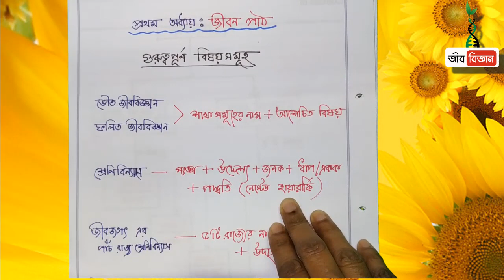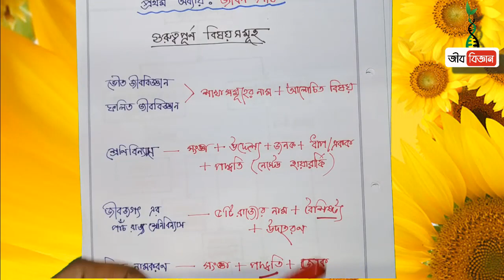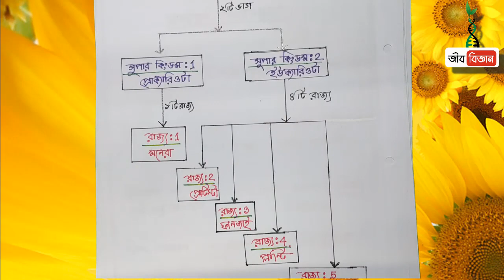জীবন পাঠ প্রথম অধ্যায়ের ❓❓ প্রশ্ন ও উত্তর - ২✔️✔️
নবম দশম শ্রেনী ।। অধ্যায়  ১ এর অন্যান্য ভিডিও-

জীববিজ্ঞান,
কোষ বিভাজন,
Jibbiggan,
Biology,
Biology in Bangla,
BiologyInBangla,
মনেরা রাজ্য,
মনেরা রাজ্যের উদাহরণ,
মনেরা রাজ্যের বৈশিষ্ট্য,
মনেরা কাকে বলে,
আর্কিগোনিয়েট কি,
ইউক্যারিওটা,
ইউক্যারিওটিক,
ইউক্যারিওটিক কোষ কি,
জীবজগৎ,
সুপার কিংডম-১,
প্রোক্যারিওটা,
মনেরা,
সুপার কিংডম-২,
ইউক্যারিওটা,
প্রোটিস্টা,
প্লান্টি,
অ্যানিমেলিয়া,